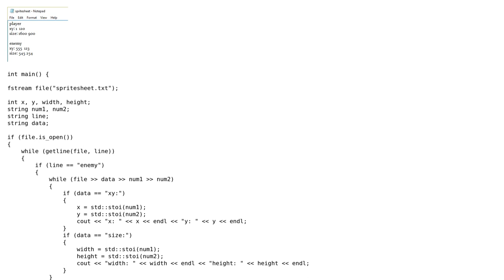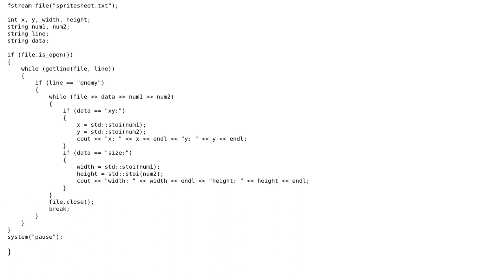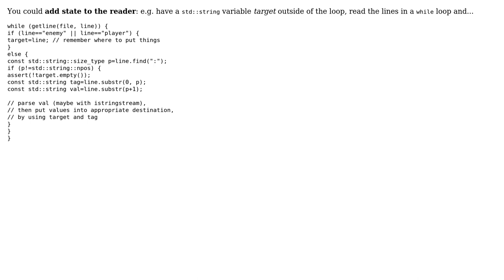Code Review: C++ Reading Data in a File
With thanks & praise to God, and with thanks to the many people who have made this project possible! You are responsible for your own actions.